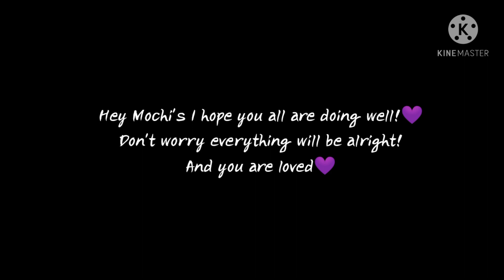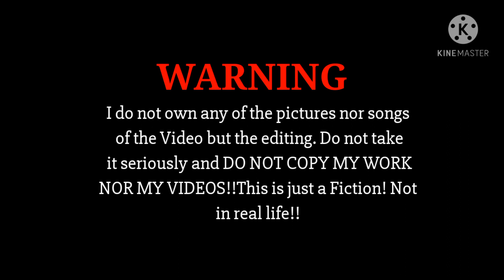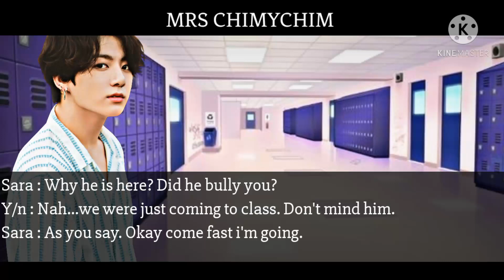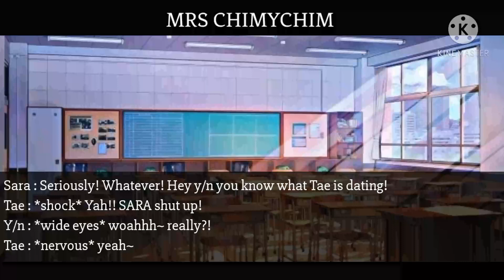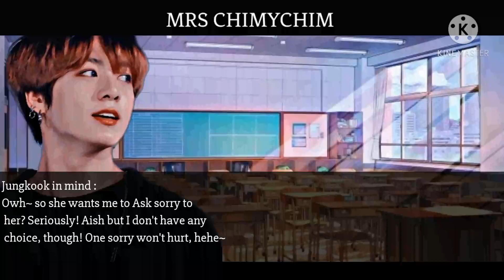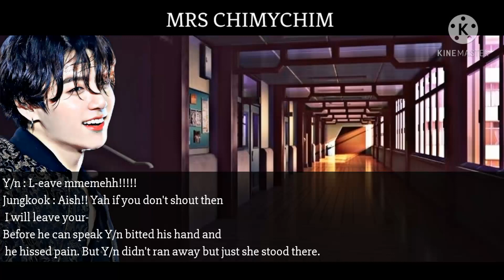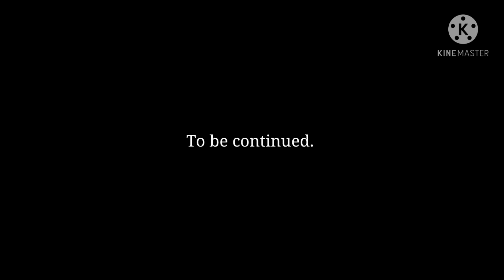Jungkook FF ¦¦ 𝐖𝐡𝐞𝐧 𝐲𝐨𝐮𝐫 𝐞𝐧𝐞𝐦𝐲 𝐠𝐞𝐭𝐬 𝐣𝐞𝐚𝐥𝐨𝐮𝐬 ¦¦ Part - 6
𝐍𝐨𝐭𝐞 :
- 𝐒𝐭𝐨𝐫𝐲 𝐁𝐲 𝐌𝐫𝐬 𝐜𝐡𝐢𝐦𝐲𝐜𝐡𝐢𝐦.
-𝐓𝐇𝐄 𝐄𝐃𝐈𝐓𝐈𝐍𝐆 𝐢𝐬 𝐦𝐢𝐧𝐞 𝐚𝐧𝐝 𝐭𝐡𝐞 𝐬𝐭𝐨𝐫𝐲 𝐥𝐢𝐧𝐞 𝐢𝐬 𝐌𝐈𝐍𝐄.
- 𝐃𝐎 𝐍𝐎𝐓 𝐂𝐎𝐏𝐘 𝐍𝐎𝐑 𝐌𝐘 𝐒𝐓𝐎𝐑𝐘.